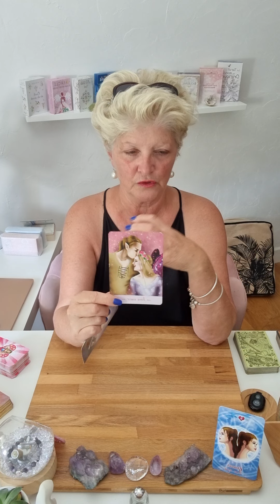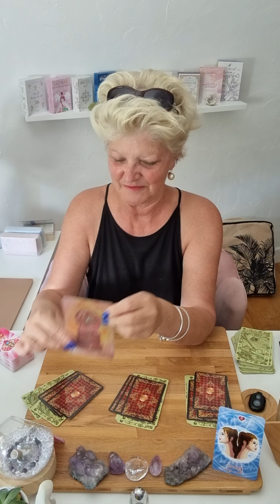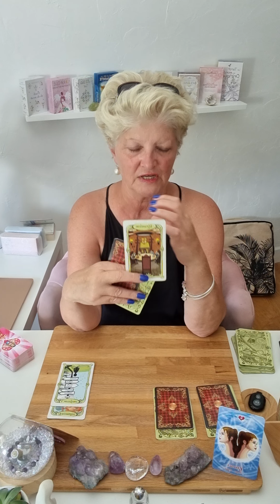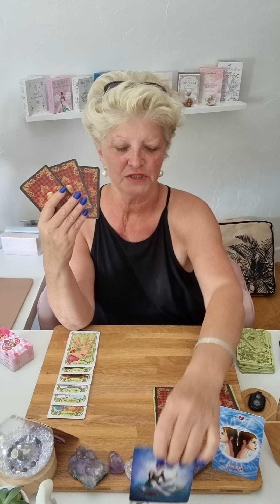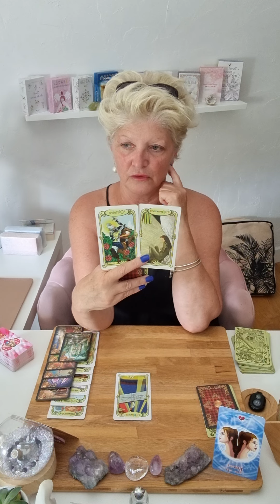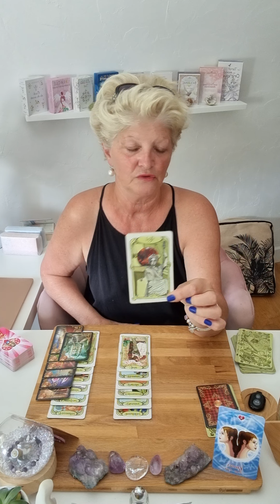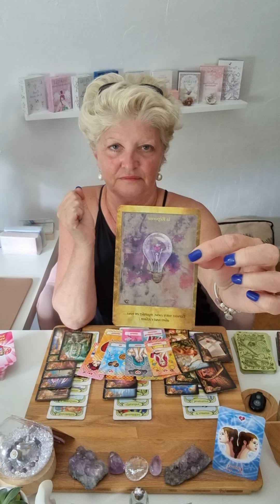gémeaux ♊️ juillet 2023.. enfin des réponses vous arrivent..un peu de patience 😉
Voici les guidances générales du mois de Juillet 2023.. 🔮

Je propose 3 types de consultations :

    -  Générale
    - Domaine : pro; sentimentale; financier; santé ; etc
    - Question

Chaleureusement 🙏
Filly